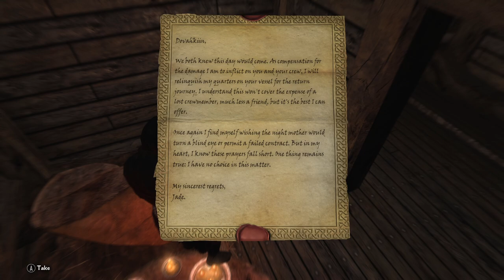Skyrim Lost Legacy: Warden Of The Coast - Off To See The Warden Ep.29